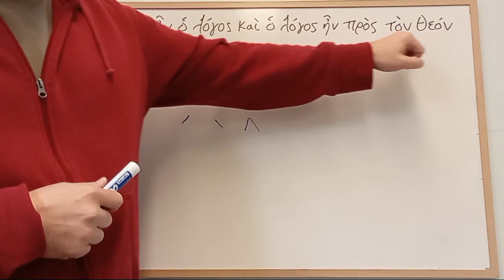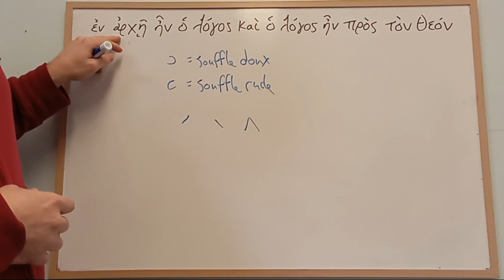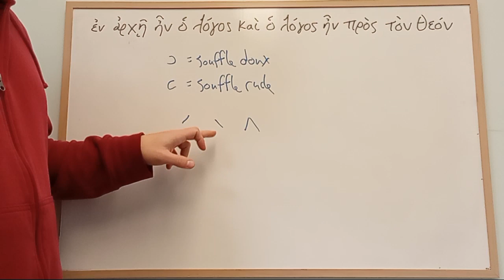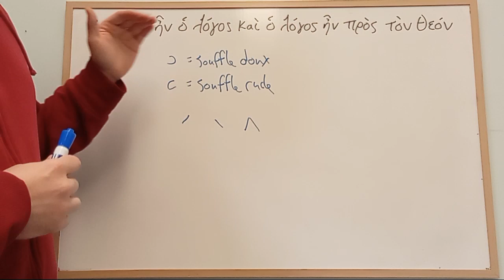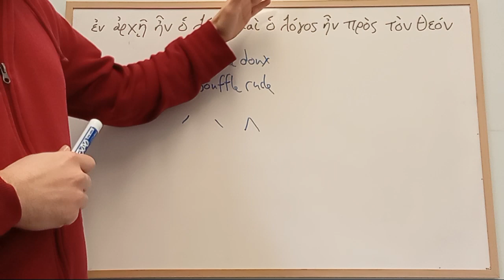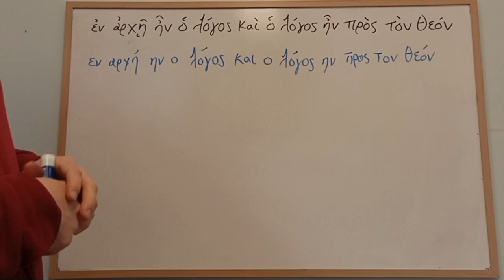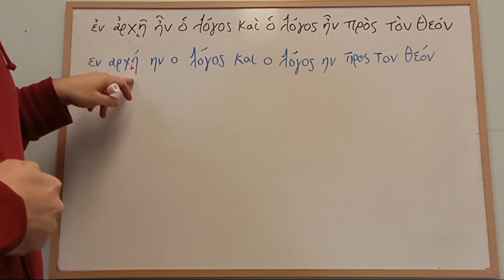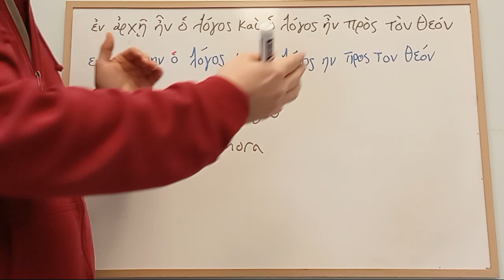G09. Accentuation et Souffle/Esprit - Grammaire de Grec Biblique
Ce vidéo fait partie d'une liste de lecture réunissant en français toute la grammaire de base nécessaire pour commencer à lire l'entièreté du Nouveau Testament en grec koine/kini (et plus tard, la Septante et les écrits des Pères Apostoliques).

Il y aura aussi par la suite une série pour apprendre tout le vocabulaire du Nouveau Testament (environ 5400), chaque mot bien expliqué. La lecture complète de tous les livres du Nouveau Testament en grec et leur traduction sont présentement réservés à des cours privés en personne.

C'est un projet visant à faire apprendre gratuitement le grec biblique et le rendre facilement accessible à tous. Les trois premiers points qui régissent ce que j'appelle "une compétence" en grec biblique, à travers lesquels l'étudiant doit passer pour avoir une réelle maîtrise de la langue sont les suivants:

1. Apprentissage de toute la grammaire grecque
2. Apprentissage de tout le vocabulaire grec du Nouveau Testament (5400 mots)
3. Lire et traduire tous les livres du Nouveau Testament en grec